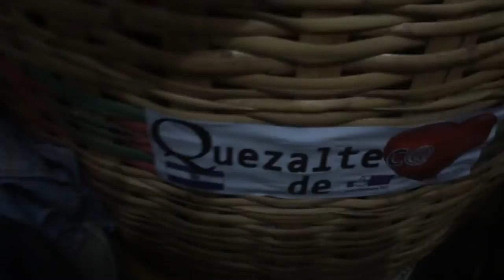Que color de camisa usar para hoy...?